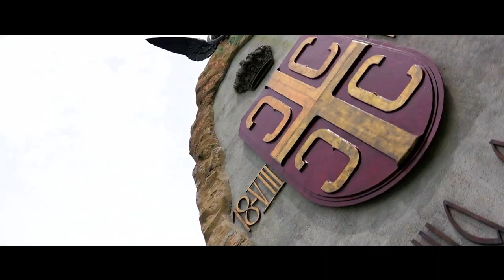Punoletstvo Bojane Nesic HD Uvodni Spot 2019 Tekeris Dron